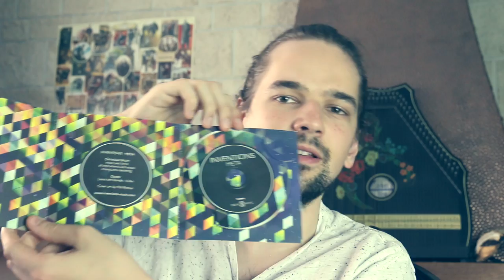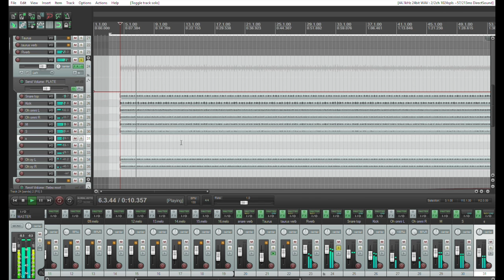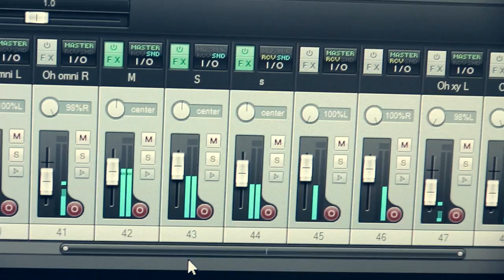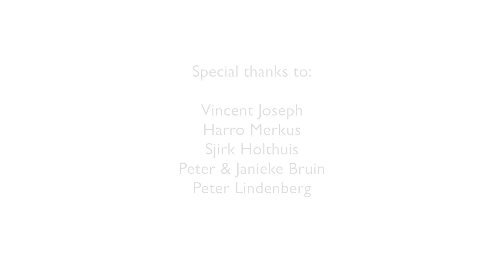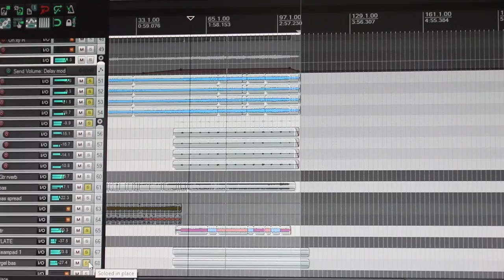Interlocking Rhythms & Perfect Cadences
First episode of season 2, exploring interlocking rhythms and V-I cadences for writing a new song.

to receive a new song every 2 weeks, plus other things like extra videos and lyric artworks.

Inventions is a series by Christiaan Bruin (The Black Codex, Sky Architect, Nine Stones Close, Mayra Orchestra).